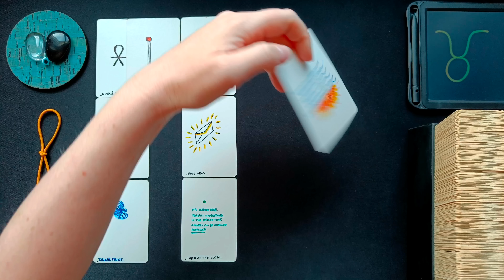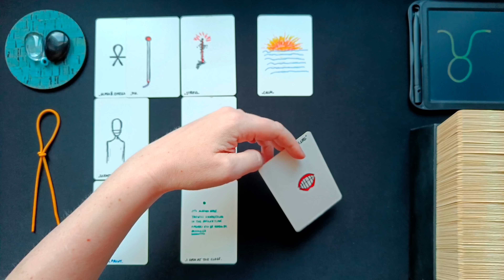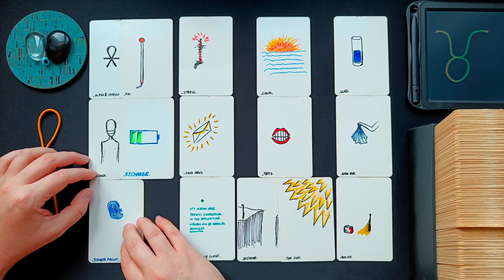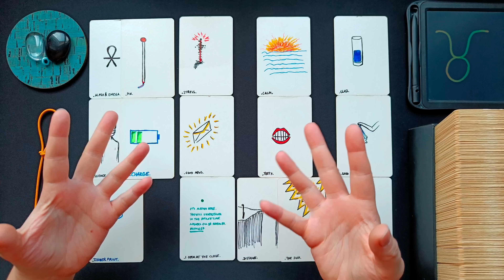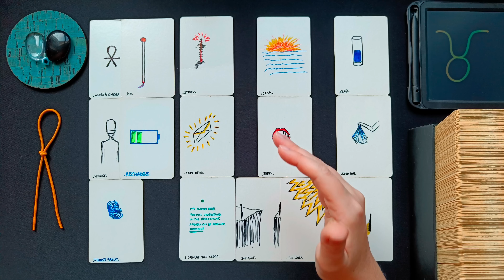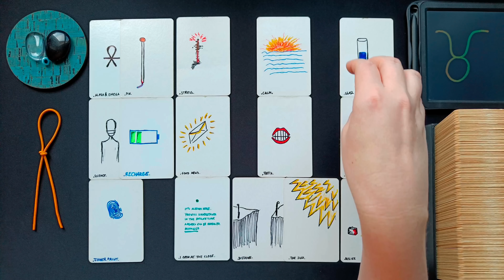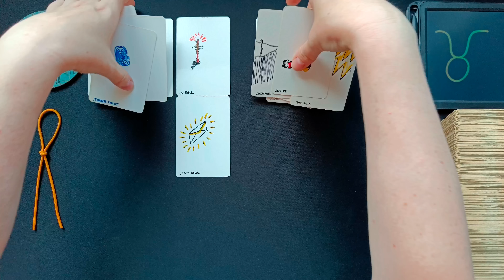STIER ♉👁️‍🗨️ • Erleichterung! Grenzen setzen... Neuigkeiten... Etwas ist in Vorbereitung! • 🧿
ͽ Intuitive Kartenlegung für STIER ♉ in

00:00 • Intro & Erläuterung
01:19 • DIREKT ZUR LEGUNG • Darum geht es JETZT
05:29 • BLOCKADEN • Welche Blockaden, welche Hürden zeigen sich in den Karten?
11:57 • LÖSUNGSIMPULSE • Welche Anregungen hat das Universum um die Situation zu verbessern?
18:59 • TENDENZ • Wie sind die Aussichten? Welche Tendenzen zeigen sich?
22:54 • Abschlussritual Blockadenlösung

••• Schedule ••• •  •   •
Montag: ERDZEICHEN ••• Steinbock • Stier • Jungfrau •
Dienstag: LUFTZEICHEN ••• Wassermann • Zwillinge • Waage •
Mittwoch: WASSERZEICHEN ••• Fische • Krebs • Skorpion •
Donnerstag: FEUERZEICHEN ••• Widder • Löwe • Schütze •
Freitag • Samstag: Spontane Impulse
Sonntag: Special Vibe